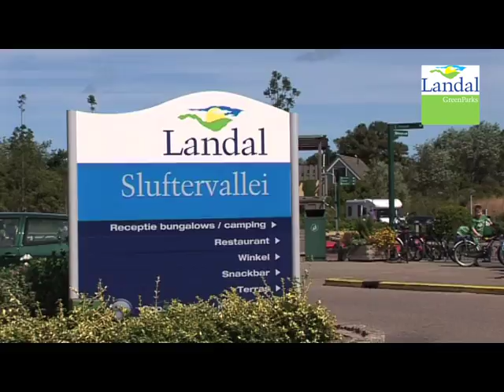Camping Landal Sluftervallei | Video Camping De Cocksdorp - Texel, Waddenzee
Video impressie van Camping Landal Sluftervallei. Het leven op Texel wordt al eeuwenlang gekleurd door zee en wind. Midden in de prachtige Texelse duinen ligt Landal Sluftervallei met 198 campingplaatsen en 16 stacaravans. Ontdek zelf waarom Texel het vogeleiland wordt genoemd en bezoek diverse musea. Ontspannen? Dat kan in het overdekte zwembad, sauna of solarium.